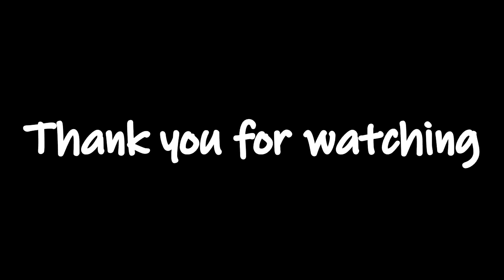Trying to make my own character like Gawx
I tried to draw my own character. It looks better than I thought it would.